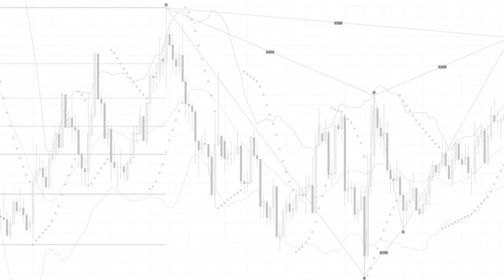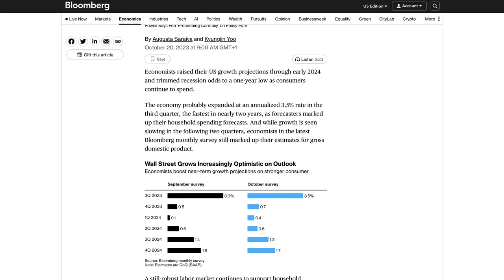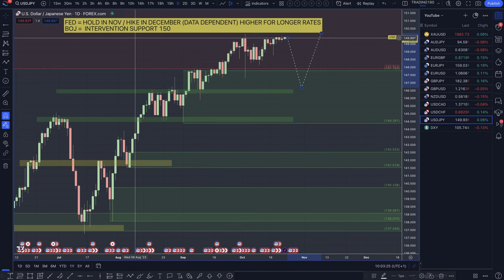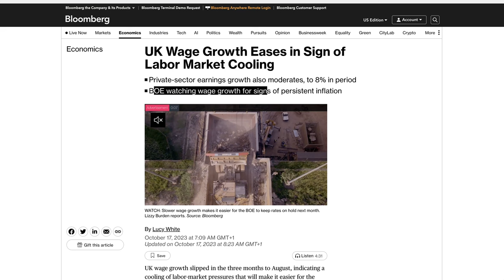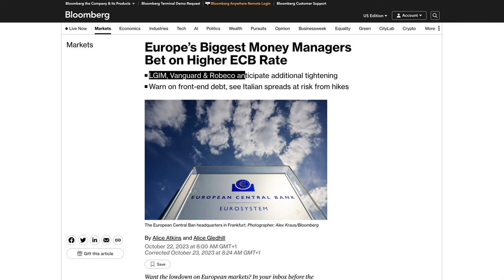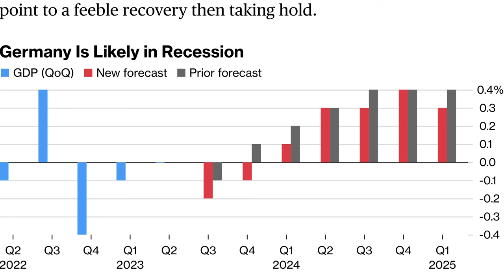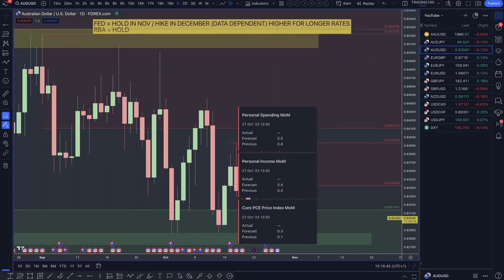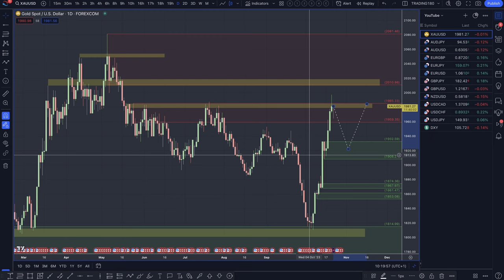Supply And Demand Forex Forecast - All Major Forex Pairs